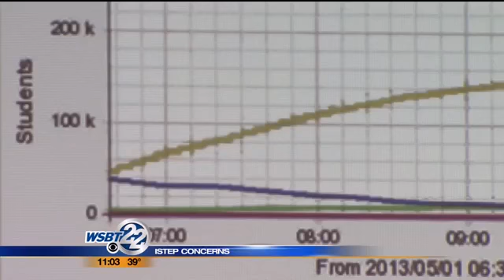ISTEP Begins this Wekk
This week ISTEP testing starts in Indiana. The high-stakes testing comes on the heels of a school year interrupted by winter weather,  And memories are still fresh of all the testing glitches that disrupted testing last year. _________________